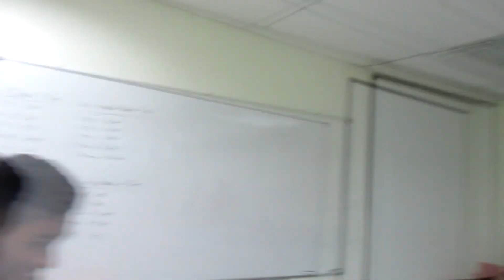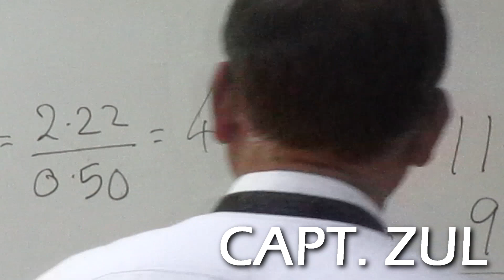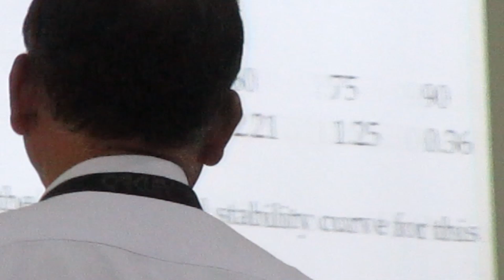LAST DAY IN SARAWAK MARITIME ACADEMY